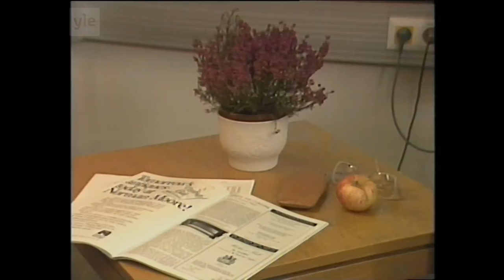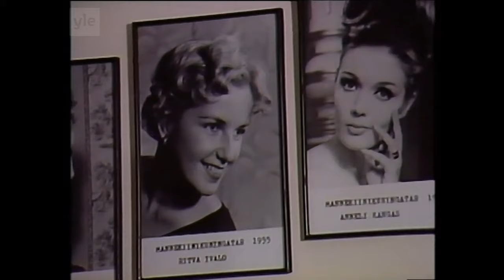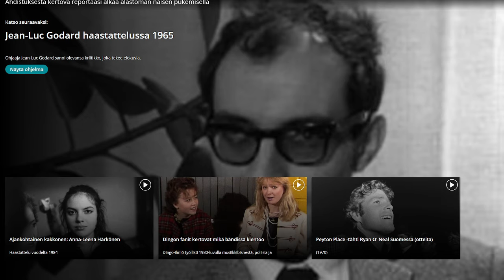Mikä Suomalaisia oikein masensi vuonna 1982